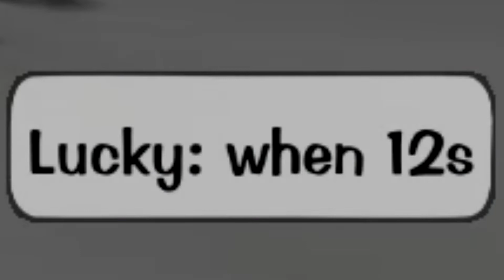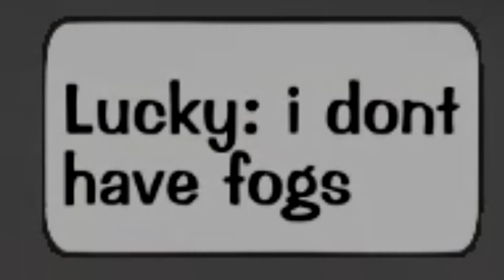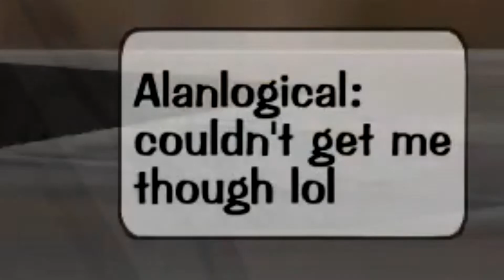Toontown Rewritten: Vice President Annoyance